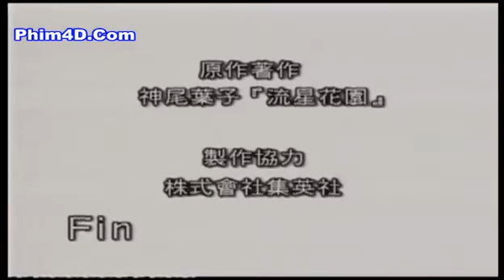Sao Bang 2 Ep12 clip3